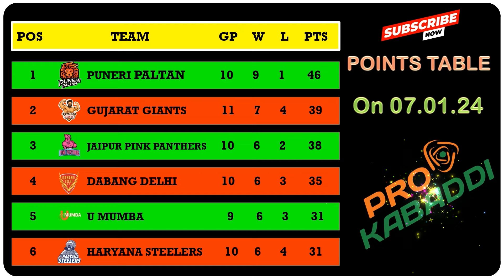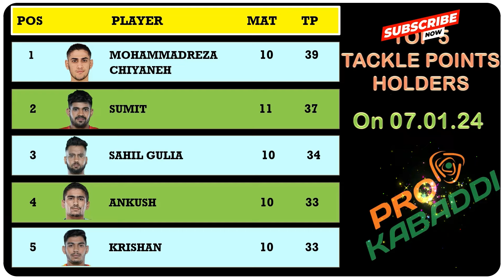Pro Kabaddi Points Table (PKL Season 10) 07-01-2023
Puneri Paltan Beat Tamil Thalaivas To Seated the top of the Pro Kabaddi 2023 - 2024 Points Table.Also Haryana Steelers Move to 6th Position by beating bengal warriors.Lets see the PKL Season 10 Points Table,Top Raiders,Top Defenders After the Match Number 61.

related search:
pkl points table today